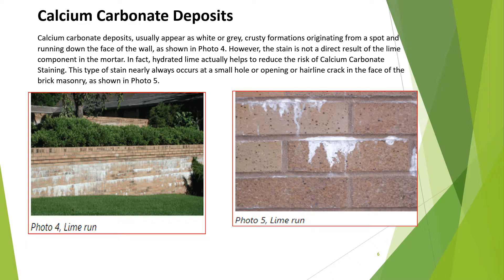MDBrick - Do's & Don'ts of Working With Bricks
Master Builders Association Presentation June 2019.